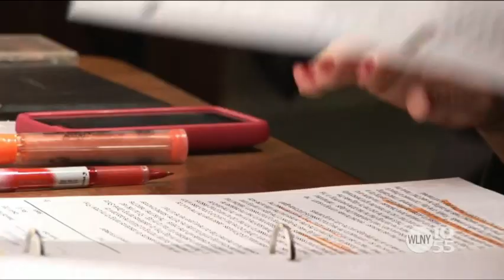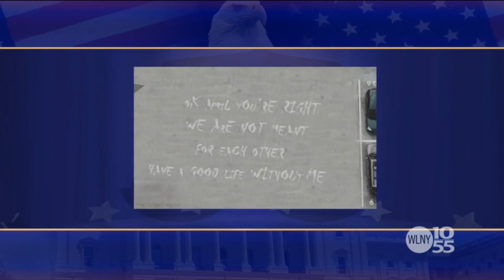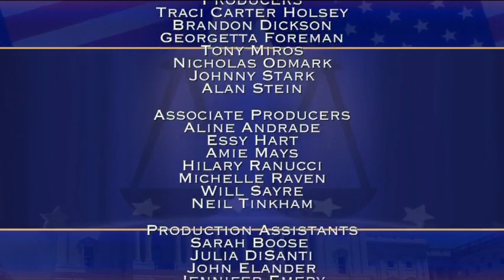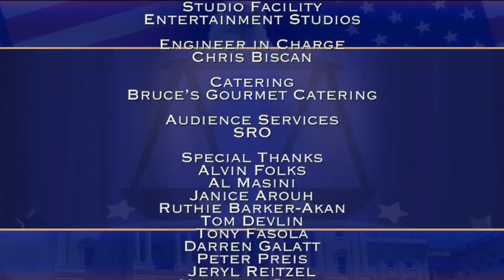Justice for All With Judge Cristina Pérez | All Mixed Up Part 2 & Written in Chalk